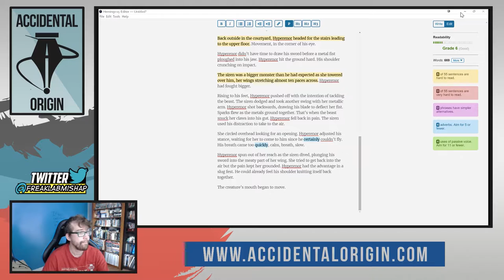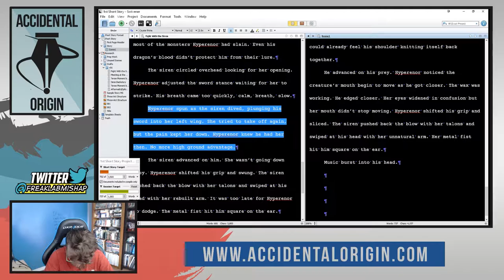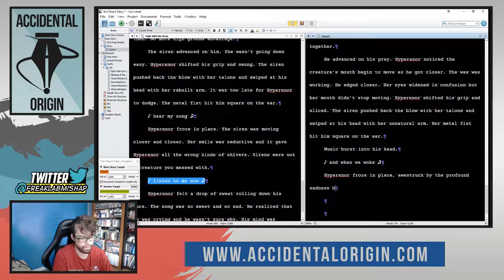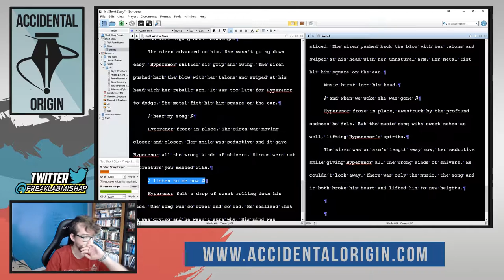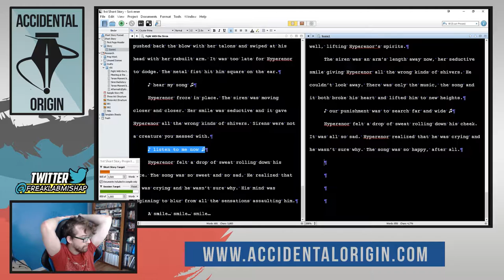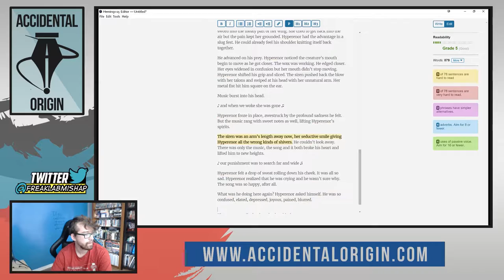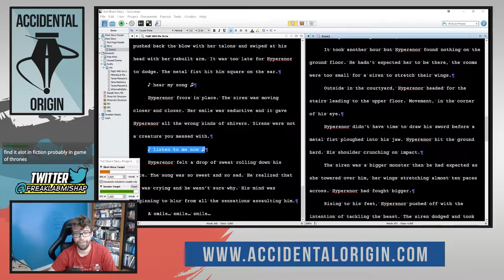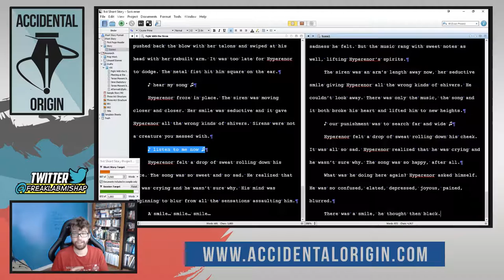Accidental Origin - Episode #15 (Part 3)